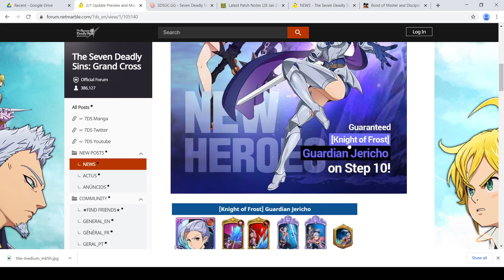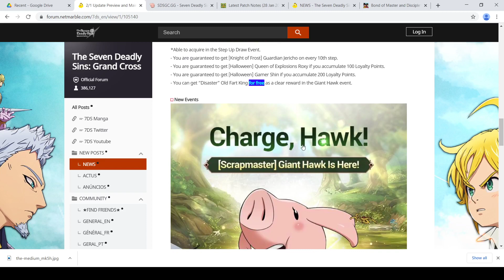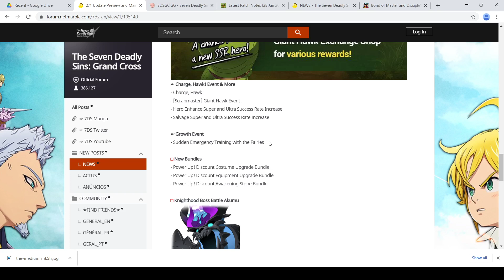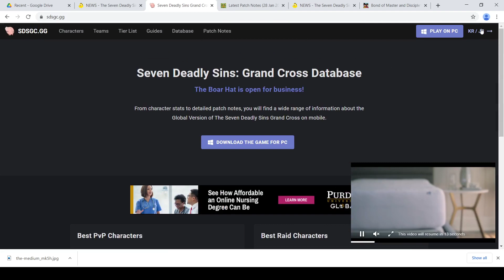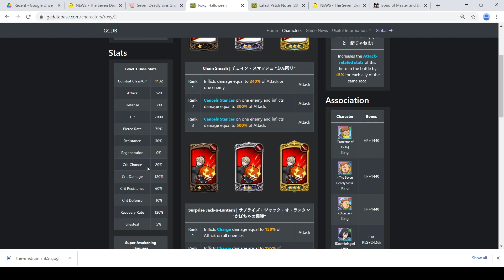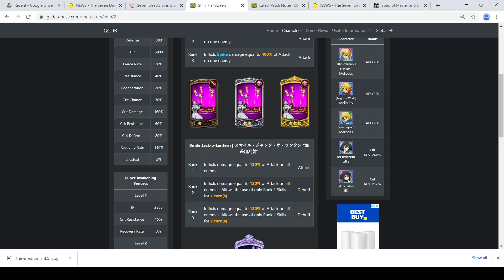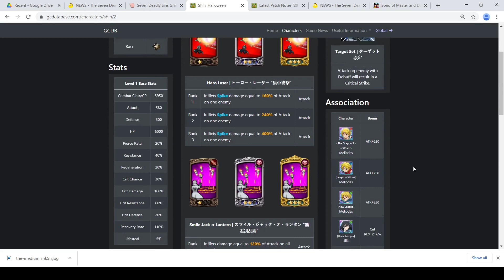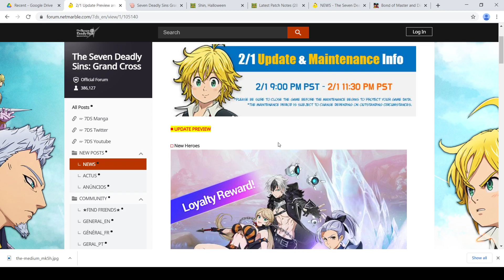7DS Grand Cross 2-1 notice/ HALLOWEEN Shin and Roxy didn't see that coming/STILL SKIP!!!!!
Cigarette Boat - Marc Storch